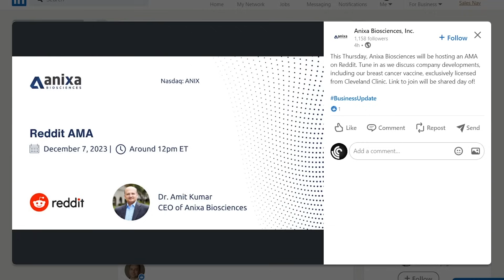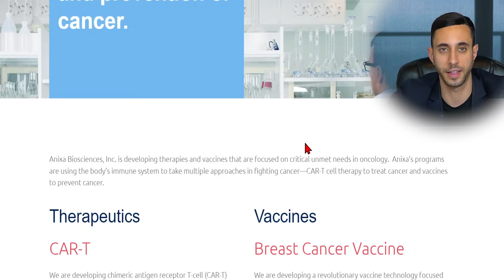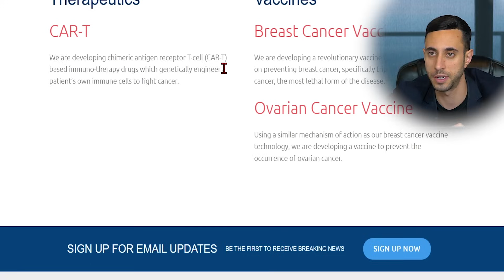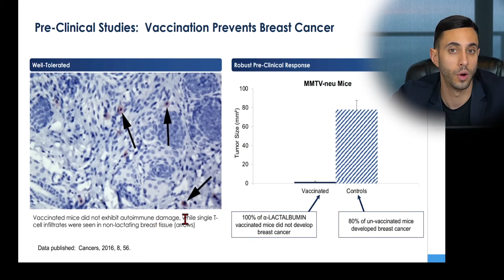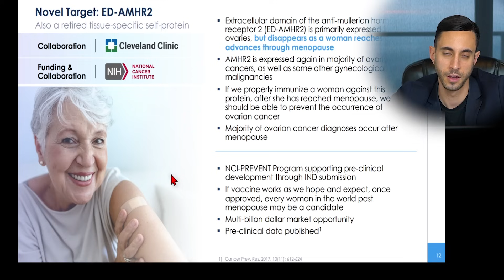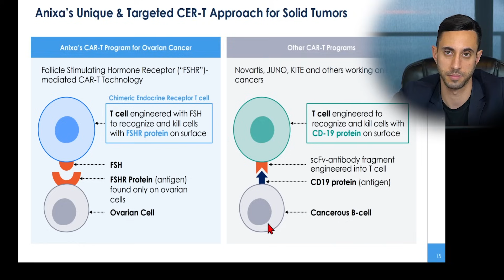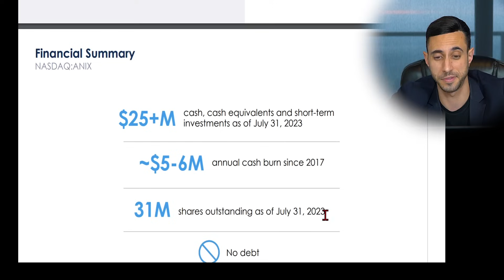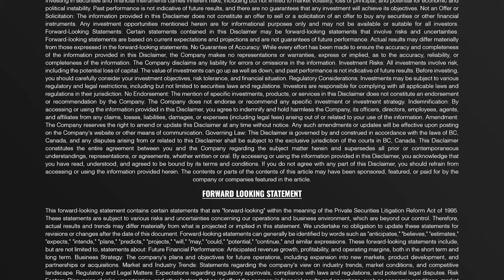One Unique Biotechnology Stock To Watch Now? Anixa Bioscience Overview (NASDAQ:ANIX)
Anixa Bioscience is a cutting-edge biotechnology company dedicated to revolutionizing the field of cancer diagnostics and treatment. With a focus on early detection, precision medicine, and innovative therapeutic vaccines, Anixa is at the forefront of medical research and clinical trials. Their commitment to harnessing the power of artificial intelligence for tumor detection and advancing immunotherapy solutions underscores their mission to make a significant impact in the fight against cancer.

$ANIX

😀 Socials

💰This Youtube video was conducted on behalf of Anixa Biosciences Inc. (ANIX:NASDAQ) and was funded by Outside The Box Capital Inc. and/or affiliates after Anixa Biosciences Inc was engaged by Outside The Box Capital Inc. to advertise for Anixa Biosciences Inc. (ANIX:NASDAQ).